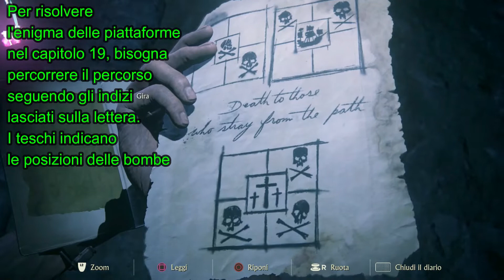ENIGMA DELLE PIATTAFORME (TRAPPOLE ESPLOSIVE)- UNCHARTED 4: FINE DI UN LADRO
"Uncharted 4: Fine di Un Ladro" per Ps4

Difficoltà: Difficile

Enigma del capitolo 19 "Piattaforme (Trappole esplosive)"
Vi mostro come completare l'enigma delle Tre Croci

Spero vi piaccia e che vi sia utile :)